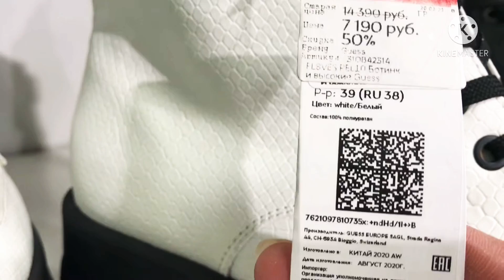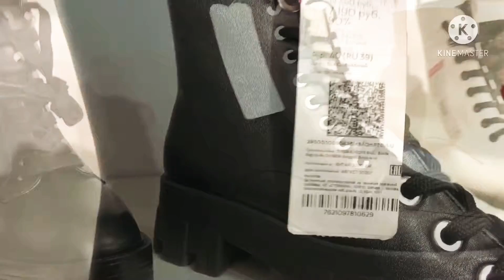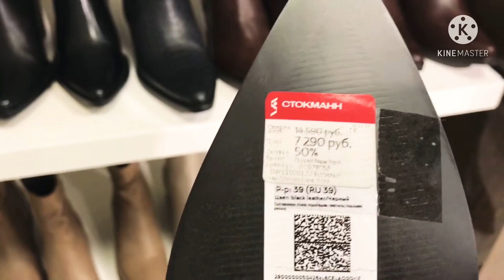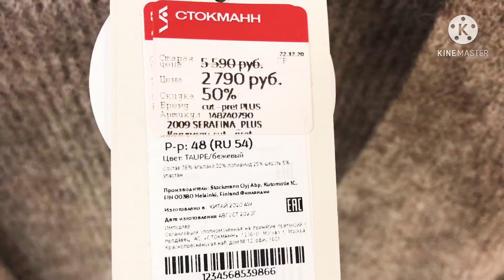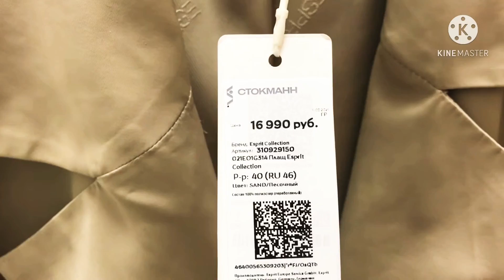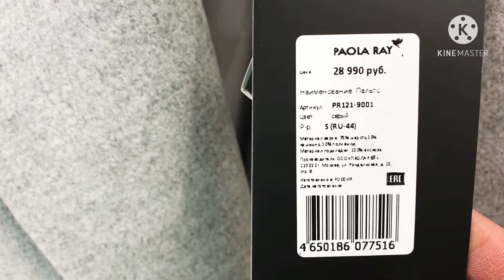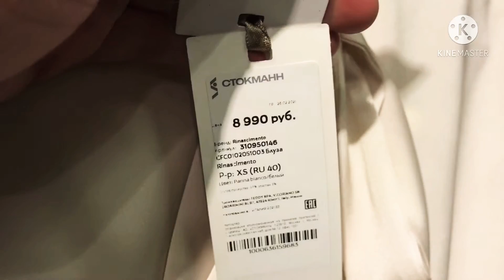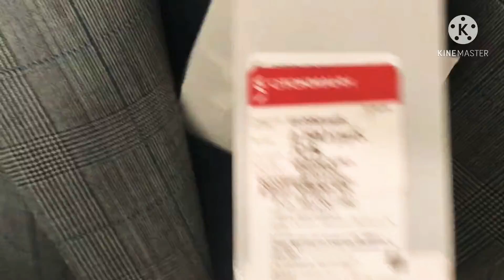Магазин СТОКМАНН | СПЕЦИАЛЬНЫЕ ПРЕДЛОЖЕНИЯ на Обувь 🔥 GUESS, Bronx, SPRIT, MICHAEL KORS, TRUSSARDI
Спасибо за Ваши просмотры♥️ за Ваши просмотры  ♥️
📍Адрес магазина: Екатеринбург, ТЦ Гринвич

В этом видео обзор обуви и одежды в магазине СТОКМАНН.
Большое количество именитых брендов: GUESS, Michael Kors и др.